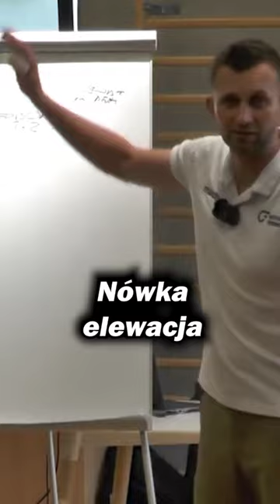Kradzież jabłek - największa nauka